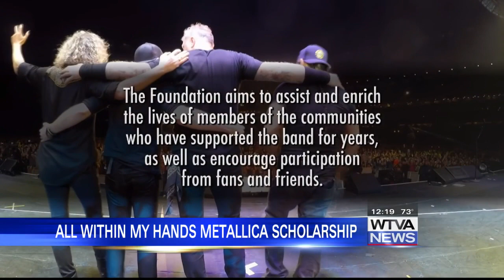Interview: Itawamba Community College president previews new school year